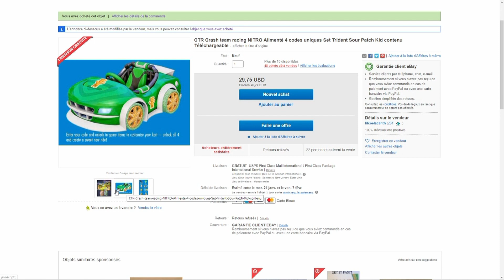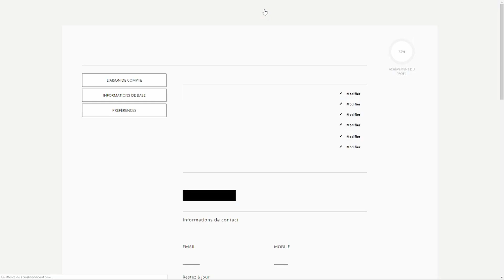CTR - Le kart Croiseur de la Crique (Cove Cruiser) ⚠️ Plus disponible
Salut à tous ! Voilà comment il était possible d'obtenir un kart particulièrement rare : le Cove Cruiser. Ce kart n'a été rendu accessible que par l'activation de codes pouvant être obtenus dans des boites ou sachets de bonbons commercialisés aux USA uniquement.

Fort heureusement, certains acheteurs de ces bonbons ont mis en vente les codes sur Ebay ! Comme vous pouvez le voir, j'ai pris le risque et tout s'est bien passé. Le vendeur était très bien évalué et 100% des acheteurs étaient satisfaits de cet achat ci.

Depuis le 31 mars 2020, il n'est plus possible d'obtenir ce kart, l'offre étant périmée.